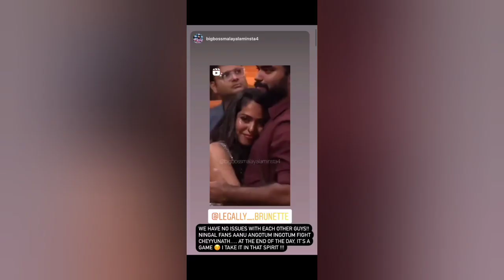പുറത്തെത്തിയ നിമിഷ ജാസ്മിനെ തഴഞ്ഞു |റോബിനെ പുകഴ്ത്തിയപ്പോൾ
biggboss biggbossmalayalamBigg Boss Malayalam Season 4 Asianet Hotstar
bigg boss malayalam season 4 malayalam asianet
bigg boss malayalam season 4 new episode
bigg boss malayalam season 4 today full episode
bigg boss malayalam season 4 voting
bigg boss malayalam season 4 dr robin
bigg boss malayalam season 4 elimination
bigg boss malayalam season 4 episode
bigg boss malayalam season 4 elimination today
bigg boss malayalam season 4 eviction this week
Voting Bigg Boss Malayalam Season 4
Bigg Boss 4 Malayalam Vote Results
Bigg Boss Season 4 Malayalam Voting Results
Bigg Boss Vote Today Result